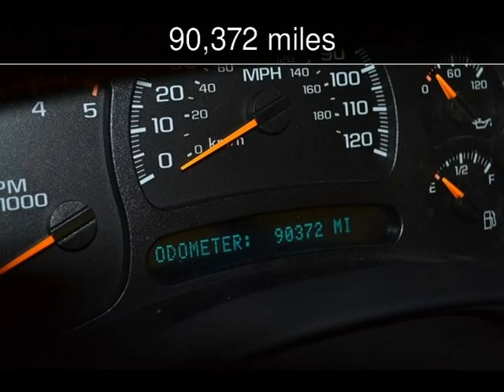2005 Chevrolet Silverado 2500HD Work Truck Used Cars - Roscoe,Illinois - 2014-02-14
See more details about this used car This 2005 Chevrolet Silverado 2500HD Work Truck with 90,372 miles is for sale at Autoland Outlets.